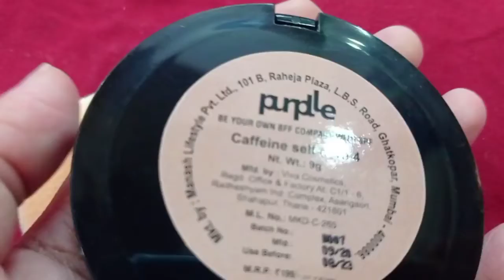beginner makeup compact powders